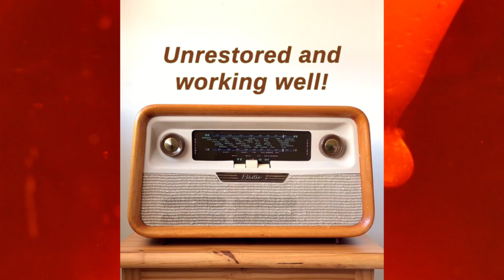'Tuning in' with the Perdio PR22 transistor radio from 1960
This is a short tune around the dials of a 1960 Perdio PR22 transistor radio.
It’s a 7-transistor table radio that has one leg in the past and one in the future. It uses an internal metal chassis and wooden cabinet like most valve radios, but employs the OC series of transistors.

If you are into classic radios then there are plenty more waiting for you on my
channel.

TWCG